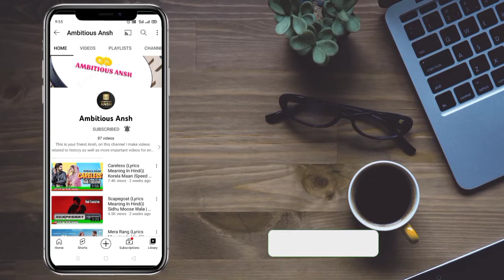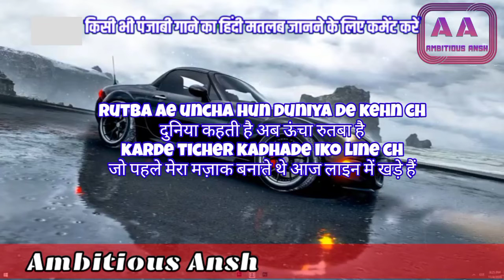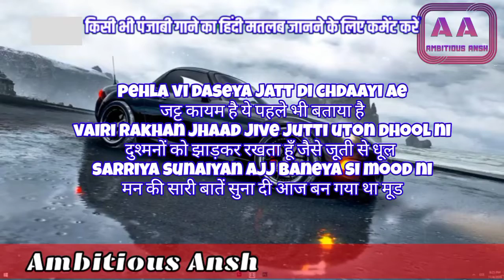Jordan Sandhu New Song : Freestyle (Lyrics Meaning In Hindi)| Fame EP | New Punjabi Songs 2022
Want to know about lyrics meaning of  Freestyle song than watch this video. In this video i share the translation of Jordan Sandhu latest punjabi song Freestyle.

TOPICS COVERED :
🎵 Freestyle Lyrics Meaning in Hindi
🎵 Freestyle Jordan Sandhu Lyrics
🎵 Freestyle Lyrics in Hindi
🎵 Freestyle Lyrics In English
🎵 Freestyle Hindi Translation By Ambitious Ansh

🎵 Singer : Jordan Sandhu
🎵 Lyrics : RAV HANJRA
🎵 Label : JORDAN SANDHU
🎵 Year : 2022

Freestyle Fame EP
Fame Ep Jordan Sandhu All Songs
Freestyle Jordan Sandhu
Freestyle Lyrics Jordan Sandhu
Freestyle Song Jordan Sandhu
Freestyle Meaning Jordan Sandhu
Freestyle Lyrics Meaning
Freestyle song Meaning
Freestyle Hindi Meaning
Freestyle Lyrics Meaning Jordan Sandhu
Freestyle Meaning in Hindi
Freestyle Song Lyrics Jordan Sandhu
Freestyle Lyrics Meaning
Freestyle Jordan Sandhu Meaning
Freestyle  Jordan Sandhu
Freestyle Jordan Sandhu New Song
Freestyle Song Meaning
Freestyle Hindi Meaning
Freestyle Song Meaning
Freestyle Song Lyrics Meaning
Freestyle Song Meaning In Hindi
Freestyle Song Translation
Freestyle Song Hindi Translation
Hindi Meaning Freestyle
Meaning of Freestyle Song
Freestyle ka matlab
Freestyle Matlab hindi mein
Freestyle song ka kya matlab hai
Freestyle kya hai?
Freestyle Latest Song
Jordan Sandhu New Song Freestyle
Jordan Sandhu  All Songs Lyrics in hindi
Freestyle Song Lyrical Meanings
Freestyle Hindi Definition
Freestyle Jordan Sandhu Know In Hindi
Freestyle Jordan Sandhu Lyrics in Hindi Language
Freestyle Song Hindi Lyrics Meaning
Freestyle Jordan Sandhu Meaning Of Every Single Word
Freestyle Lyrical Video
Freestyle Ka Matlab Hindi Mein Samjho
Freestyle Ka Sahi Hindi Matlab Kya Hai
Fame Ep Jordan Sandhu Songs